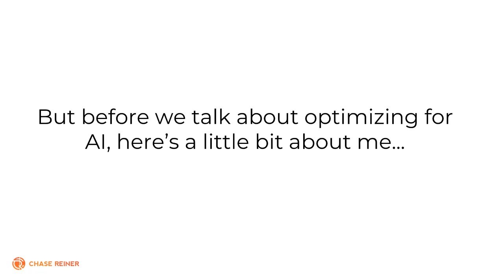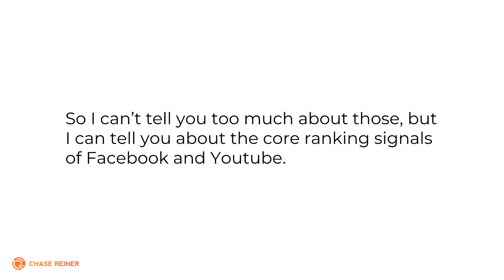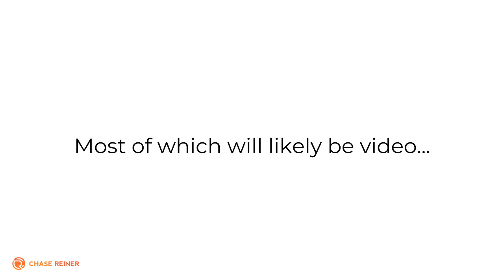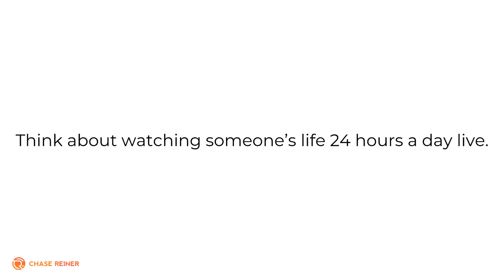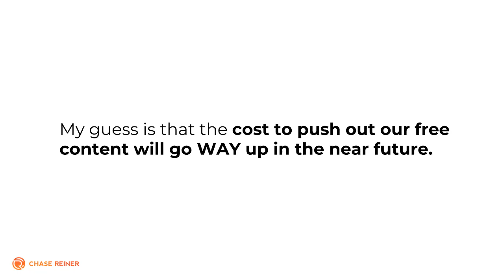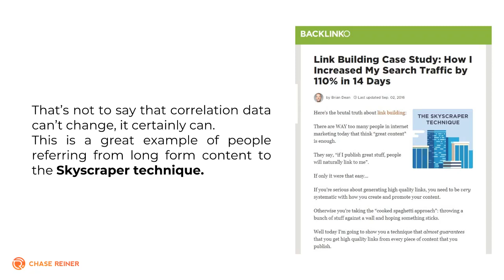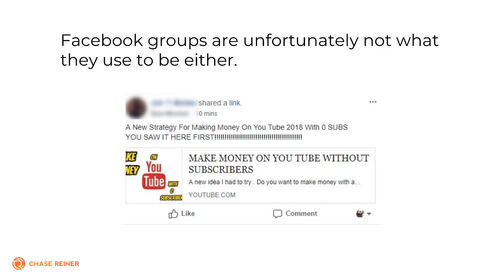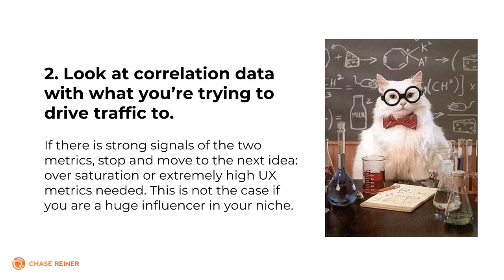SEO Webinar For Reiner Mastermind (Check Description)